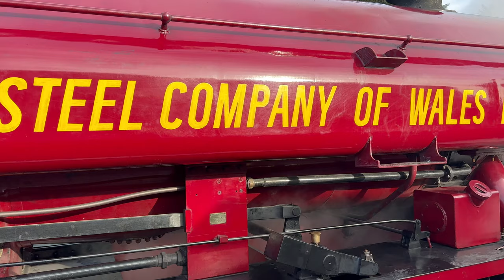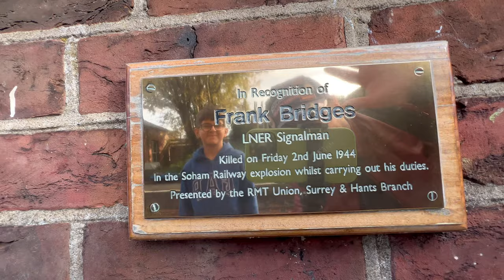The Watercress Line - Autumn Steam Gala (08/10/2023)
FAN MAIL
BAJ - LAZERJET
WINCHESTER
SO23 3QB
UK